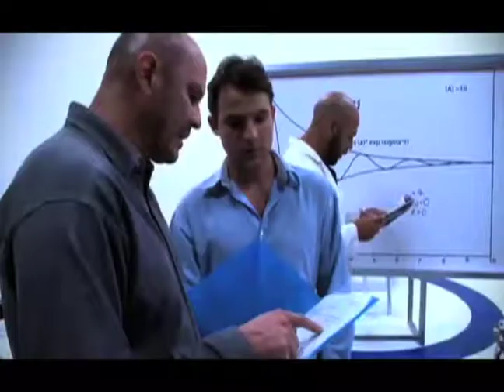Horizonte Latinoamericano 214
Esta es la emisión doscientos catorce de Horizonte Latinoamericano, una producción original del Instituto Latinoamericano de la Comunicación Educativa (ILCE).

Los temas que hoy se abordan son:
- Programa de Ciencia Tecnología e Innovación 2014
- Campaña de alfabetización en México
- Perfil Viviana Cordero
- Canal encuentro
- Pinturas de Armando Morales
- Poemas encontrados de Pablo Neruda